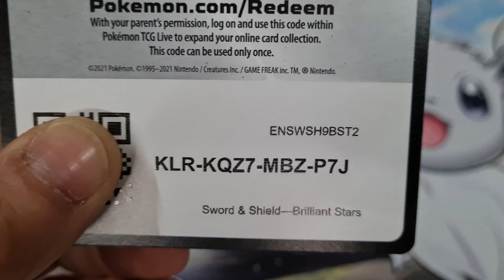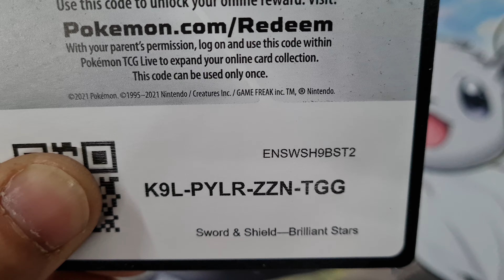Pokemon free codes ✨️